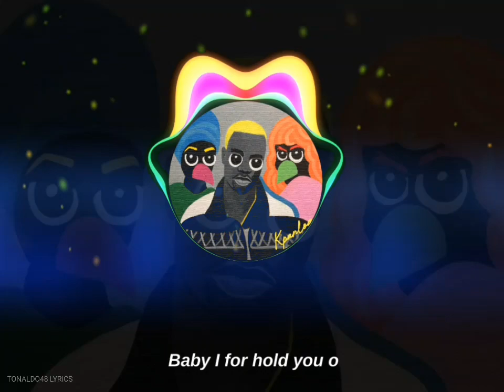Darkovibes - Confirmed ft. Kwesi Arthur X Joey B (Lyric Video)